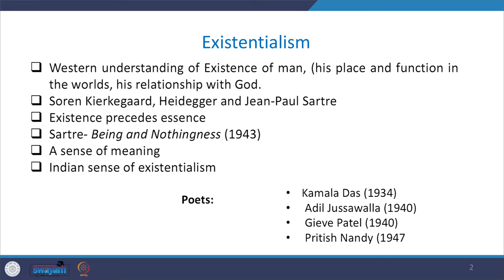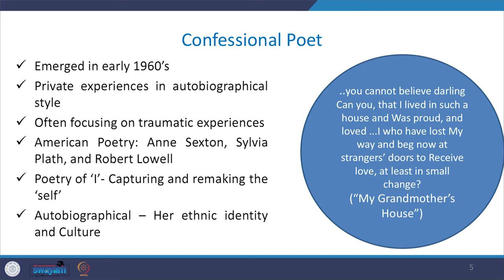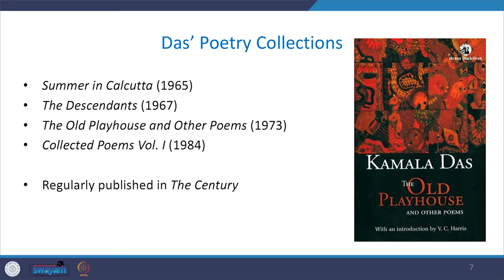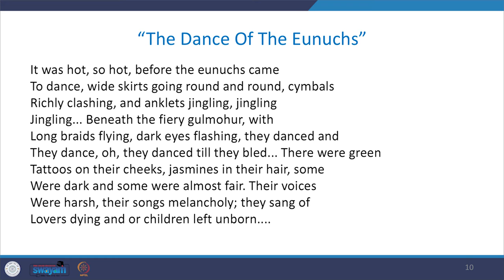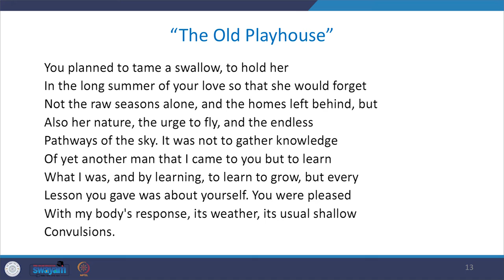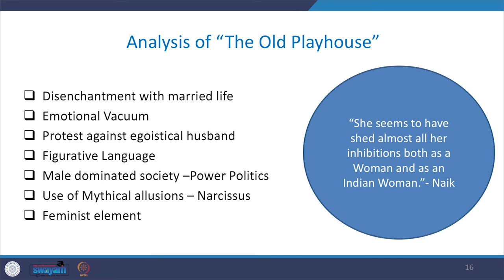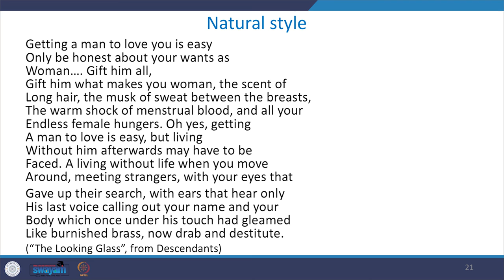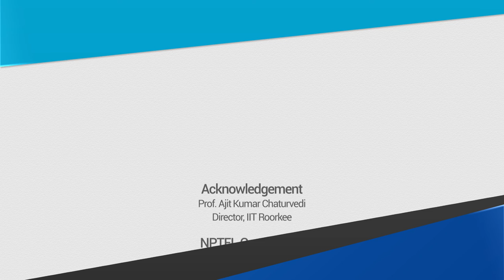Lecture 14: Kamala Das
The lecture deals with the rebellious voices and confessional poems of Kamala Das. An attempt has been made to examine Das’s poetry aimed at claiming feminine rights and sensibility hinging on the conflict between the body and soul striving for existence in a patriarchal set-up.